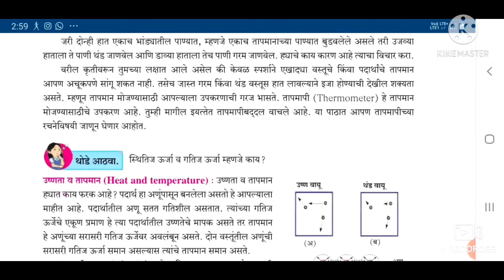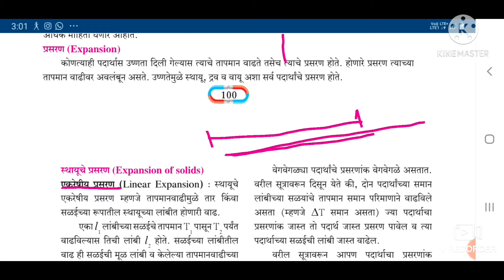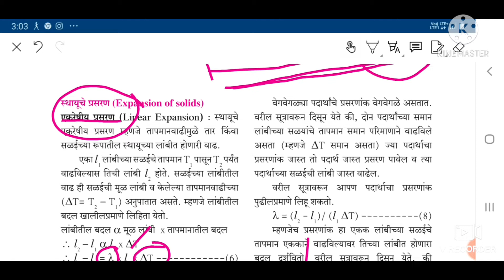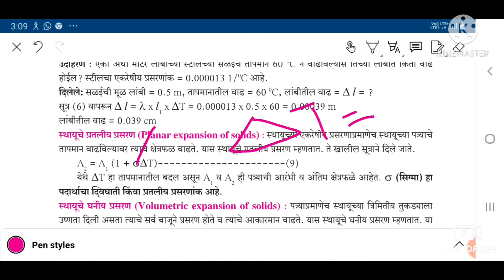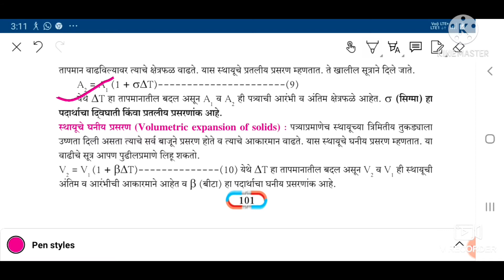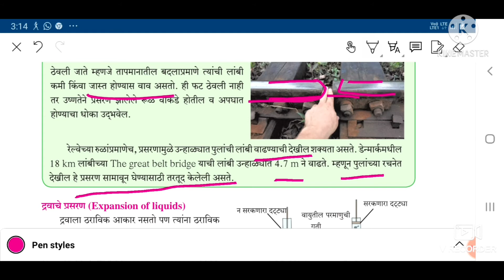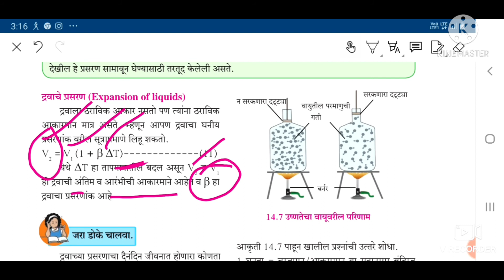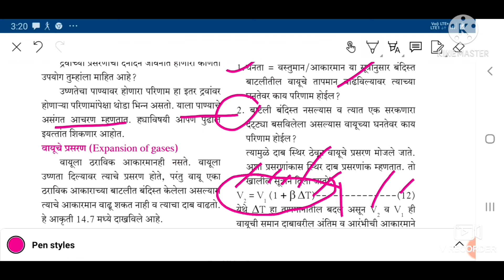इयत्ता आठवी |सामान्य विज्ञान |प्रकरण 14| उष्णतेचे मापन व परिणाम| vdo5| iyatta 8 vi| std 8| science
इयत्ता आठवी विषय सामान्य विज्ञान
 प्रकरण 14 उष्णतेचे मापन व परिणाम
vdo 5